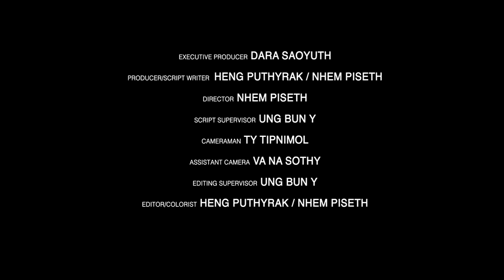(Episode 3) ឈន វិច្ឆិកា៖ សិល្បករគំនូរ​DOODLEកម្ពុជា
(English Below) ពីក្មេងរត់តុម្នាក់ដែលមានចំណូលមួយថ្ងៃកាត់មួយថ្ងៃកោរ វិច្ឆិកា បានតស៊ូអភិវឌ្ឍខ្លួនឯងទៅជាសិល្បករគំនូរដែលទទួលបានជោគជ័យមួយរូប។ អ្វីៗទាំងអស់ចាប់ផ្តើមពីការជឿជាក់លើខ្លួនឯង...

អំពីកម្មវិធីនេះ
"ខ្ញុំ" គឺជាកម្មវិីធីមួយរបស់ចេនឡាមេឌា ដែលឆ្លុះបញ្ចាំងពីរឿងជំរុញទឹកចិត្តជាច្រើនរបស់បុគ្គលនានា។ ពួកយើងជឿជាក់ថា បុគ្គលគ្រប់រូបសុទ្ធតែមានរឿងរ៉ាវ ដែលមានតម្លៃសម្រាប់ចែករំលែក។

ABOUT THIS EPISODE:
Grew up poor, Vichheka started his first job as a waiter. However, he knew he has talent and passion for drawing. Today, he is one among the top doodle artists in Cambodia.

ABOUT THIS SHOW:
"IT'S ME" is an online show of Chenla Media portraying inspiring stories of outstanding individuals. We believe everyone has his or her own story that is worth sharing.

ABOUT THE CREW:
Executive Producer: Dara Saoyuth
Producer/Script Writer: Heng Puthyrak / Nhem Piseth
Director: Nhem Piseth
Script Supervisor: Ung Bun Y
Cameraman: Ty Tipnimol
Assistant Camera: Va Na Sothy
Editing Supervisor: Ung Bun Y
Editor/Colorist: Heng Puthyrak / Nhem Piseth